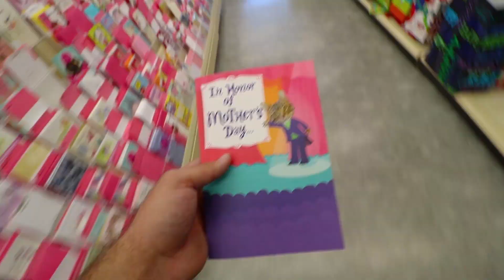$3 dollar fidget spinner vs walgreens fidget spinner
todays video is a fidget spinner video. i test a walgreens fidget spinner vs a $3 dollar fidget spinner i bought off of group pon. if you guys like fidget spinner vs videos comment down below some fidget spinner vs ideas such as walgreens fidget spinner vs walmart fidget spinner! or walgreens fidget spinner vs target fidget spinner anything and im down to do it. these videos are fun for kids to watch right now so why not make them.